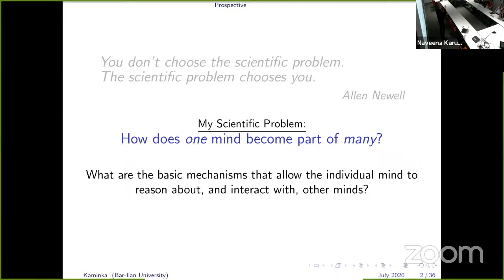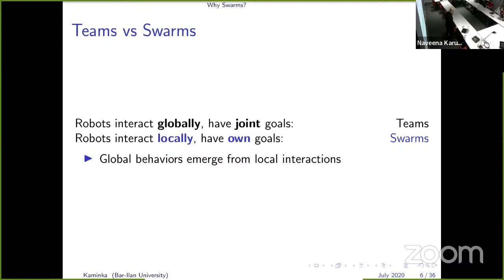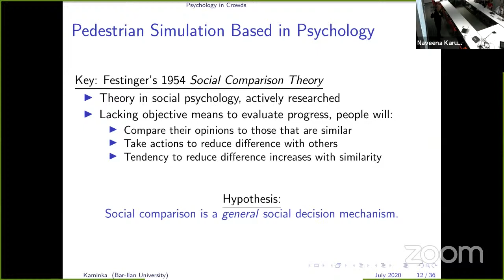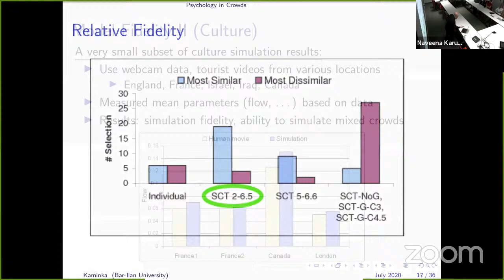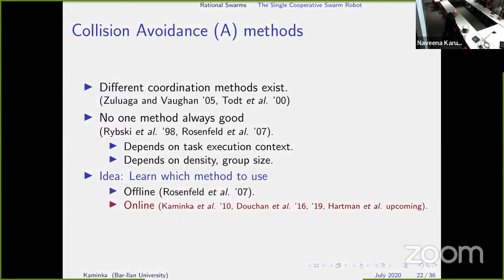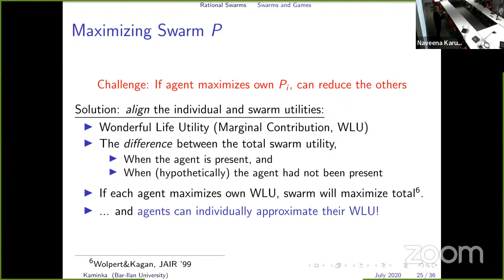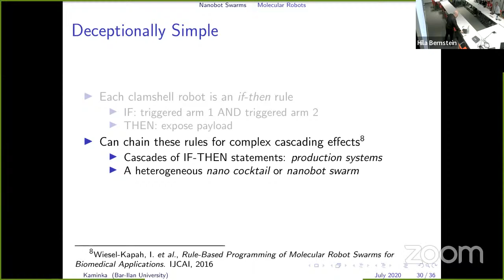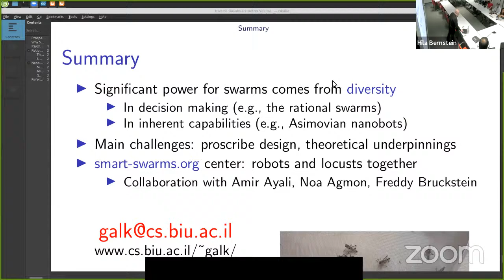CRCS Seminar - Gal Kaminka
Diverse Swarms are Better Swarms!

Swarms permeate our technological, biological, and sociological worlds. In swarms, individual members are  limited to sensing or communicating with nearby peers, and no direct group-wide coordination is possible. Yet swarms can exhibit coherent collective behavior, and are often highly effective at achieving a collective goal, even when individual members are unaware of it.  Swarms have inspired generations of researchers who seek to understand how a single mind becomes part of a collective, and practictioners who seek to improve and impact the world outside academia.

A common assumption in existing research on swarms is that the swarm is *homogeneous*, meaning all members have the same capabilities and decision-making procedures. In this talk, I will highlight some of my group's work, which in contrast explores the role of diversity in  swarms. Specifically, I will show how (1) human pedestrian traffic is better modeled by swarm algorithms taking individual
differences into account, (2) reinforcement learning by individual swarm robots leads to swarms that are *rational*, and achieve better results, because the robots no longer make identical decisions,
and (3) molecular robots (nanobots) can be built to obey Asimov's laws, despite individually lacking the computational  complexity to do so.

Gal A. Kaminka is a professor at the computer science department, and a member of the Gonda brain research center, and the Institute for Nanotechnology, at Bar Ilan University (Israel), where he leads the MAVERICK research group. His research expertise includes multi-agent and multi-robot systems, teamwork and coordination, behavior and plan recognition, molecular robotics, and modeling social behavior.

After receiving his PhD at the University of Southern California, Prof. Kaminka spent time as a post-doctorate fellow at Carnegie Mellon University, before joining Bar Ilan University’s computer science department in 2002. He had spent a year as a Radcliffe Fellow at Harvard University’s Radcliffe Institute for Advanced Study. Prof. Kaminka was awarded an IBM faculty award and top places at international robotics competitions. He is the 2013 recipient of the Israeli national Landau Prize in exact sciences, and a Fellow of the European Association for Artificial Intelligence (EurAI). He is the author or co-author of over 150 publications and 7 patents, and is very active in commercializing technologies for real-world impact